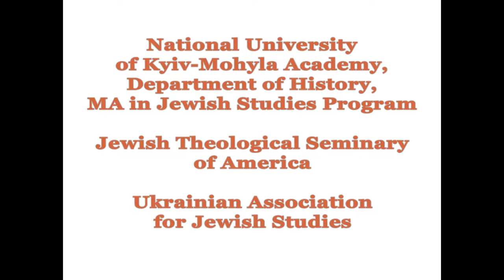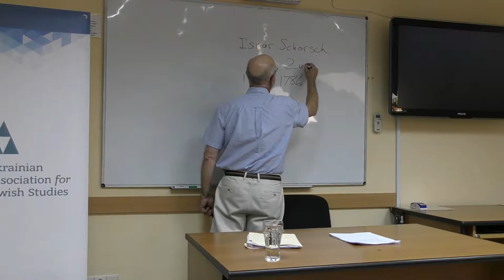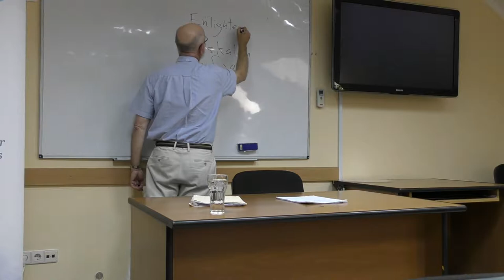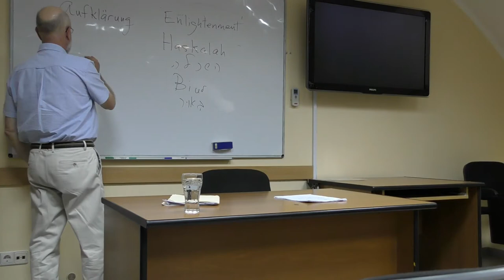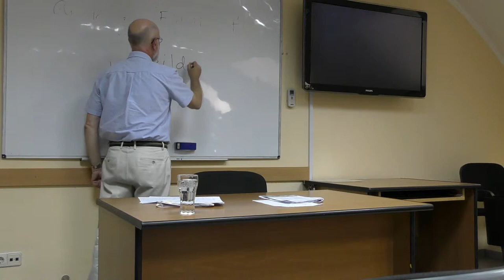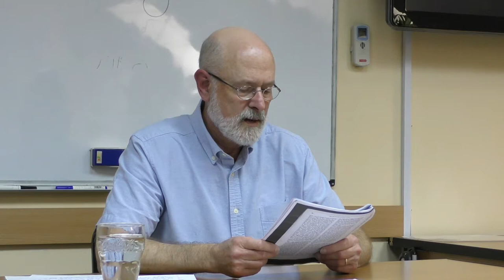Mini course by Alan Mittleman. Lecture 3 "Moses Mendelssohn: Judaism beyond Politics"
Course Description

This course will explore political thought in Judaism. The emphasis will be on the modern period. In the first lecture, however, we will consider the significance of politics in biblical and rabbinic religion, as well as conflicting tendencies in medieval Jewish thought. Judaism has “republican” as well as “monarchic” tendencies. How the tradition balanced these conflicting views is the subject of the first lecture.

We will then move on to a lecture on the thought of Benedict Spinoza, for whom Judaism is almost entirely political.  Spinoza’s Theological-Political Treatise reduces Judaism to a political phenomenon. We will consider his view in its own terms, against the background of early modern “political Hebraism” in Europe, and in terms of prior Jewish thought. We will assess, as well, the contribution, both positive and negative, that Spinoza made to subsequent thought about Judaism and about democracy.

In the third lecture, we look at Moses Mendelssohn and his writings on behalf of Jewish emancipation. For Mendelssohn, Judaism is almost exclusively a moral-spiritual phenomenon, in all respects post- or anti-political. Mendelssohn tried to set the terms for Judaism’s engagement with modern states and societies by depriving Judaism of its historic political dimensions.

In the fourth lecture, we will look at two classic figures in early 20th century Jewish thought, one well known, Franz Rosenzweig; the other, Isaac Breuer, less so. Rosenzweig presents a Judaism wholly aloof from history and politics. For him, Judaism transcends these categories. Breuer, by contrast, saw political life as the fulfillment of the Torah’s mandate. He advocated a state based on traditional Jewish law, which would be a harbinger of the messianic era.

In the last lecture, we look at two figures associated with the Zionist movement, Martin Buber and Yeshayahu Leibowitz. Although Buber’s views were shaped in Europe, he, like Leibowitz interpreted the problem of Judaism and politics in light of the new reality of the State of Israel. Buber saw political life as an arena to realize the utopian aspirations of Judaism. Leibowitz, by contrast, saw political life as devoid of religious significance.